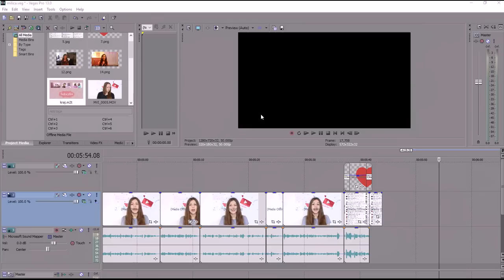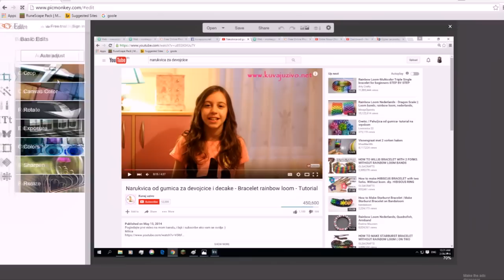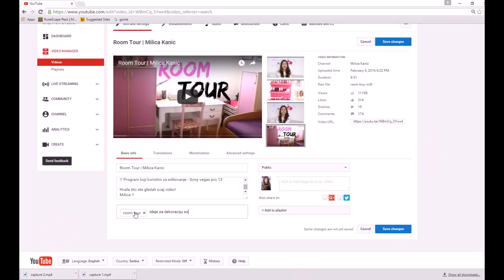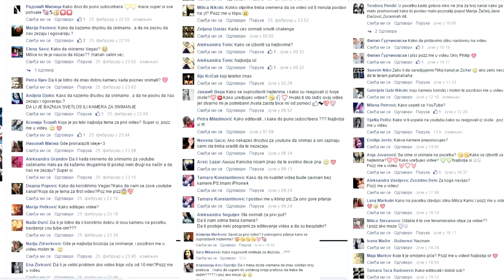Kako započeti You Tube kanal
▲ ▲ ♡OTVORITE ZA VISE INFORMACIJA ♡ ▲ ▲
Link za Balkan Tube Fest ako želite da glasate za mene

♡ Česta pitanja:

♡ Kamera koju koristim - Canon 70D
♡ Program koji koristim za editovanje - Sony vegas pro 13

Milica ♡